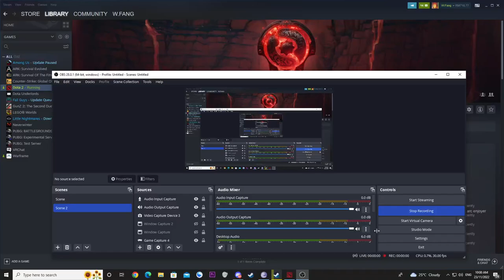Diretide 2022 Collector's Cache Chest Quick Show case